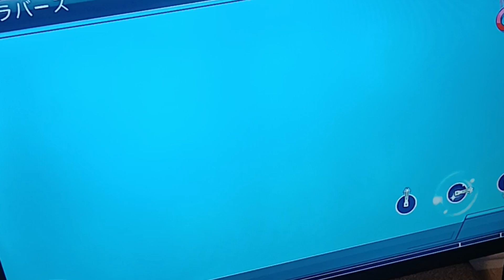25ji miku fan with absolute skill issue plays ura omote lovers at awful angle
Warning: bad gameplay with too many safes that would rival a popular youtuber playing pjdiva (megamix) for the first time ever

Also ignore some of the sounds it's just the star notes and D-Pad